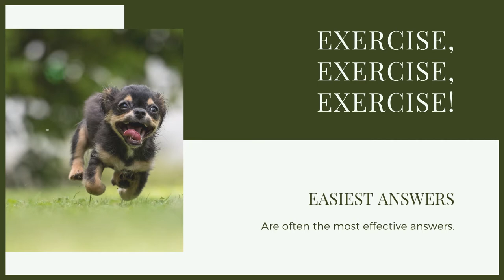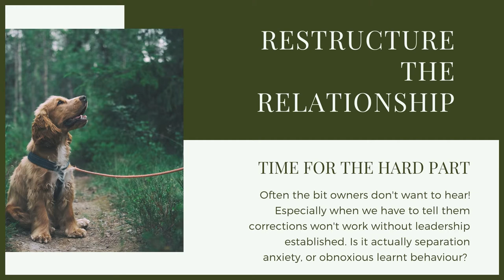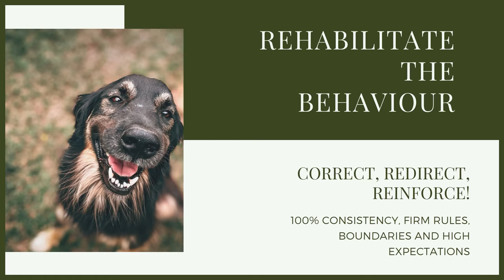AGGRESSIVE RIDGEBACK TRAINING! How To Train Aggressive Ridgeback Puppy!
AGGRESSIVE RIDGEBACK TRAINING! How To Train Aggressive Ridgeback Puppy! If your Ridgeback is being aggressive to other dogs then today you can learn how to deal with this.

These videos are made and aimed at adults in a stage of their life to purchase or adopt a dog, we want to help them choose the right breed and become excellent canine leaders to help end the number of dogs that end up in shelters.